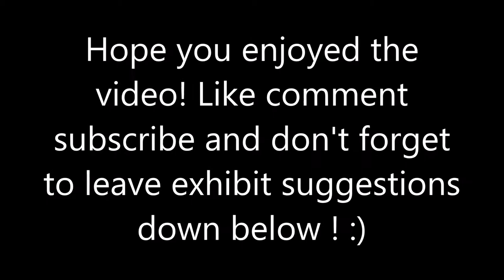Zoo Tycoon 2: Tapir & Capybara exhibit part 2 of 2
This is the second part of the tapir and Capybara exhibit where I put the finishing touches on the entire thing and fully complete the second section of the exhibit.  I also make a dry field with dead trees to surround the area to contrast the inside of the exhibit to make the inside look like more of a lush area that holds a lot of wildlife.  I used the same planting techniques that i did in the previous episodes such as the ferns and bushes and oblivion plants and even the wetland water to make it look more like a southern muddy swampy area or river then a clear water northern pond or lake.  The one difference is that instead of using all grassland dry land other then the wetland bodies of water, I used grassland in the areas covered by plants and more muddy wetland terrain in the small paths that cut through the grass that are supposed to make it look like animals excessively walk that way.  As always I hope you enjoyed the video! :)